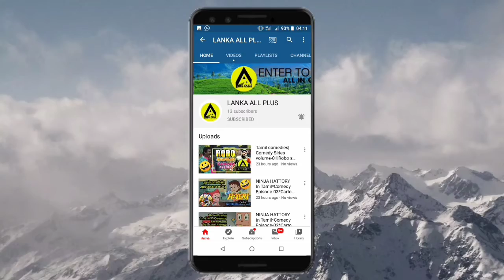Top 10 racing games for Android & iOS 2020 (Offline/Online) LANKA ALL PLUS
Top10#racing#games#car_games#LAP#LANKAALLPLUS#TAMIL#allinone

Welcome to 🤟👉👉⚡LAP⚡
LANKA ALL PLUS
all in one youtube channel
Enter to know🤟➡

Top 10 racing games for Android & iOS 2019 (Offline/Online)

This is the video of top 10 racing games for android & iOS 2020.
Racing game are most popular games to all ages people. In this video we have shown the most popular racing games for Android in 2019. Top 10 high graphics racing games are included in this video. Most of the games shown in this video are new android racing games and most of them are high graphics racing games for android. We hope you will enjoy these video of top 10 racing games for android & iOS 2019. Happy Gaming 😊.

LANKA ALL PLUS
ALL IN ONE YOUTUBE CHANNEL ENTER TO KNOW

COMMENT YOUR IDEAS, DOUBTS, AND ASK YOUR QUESTION...